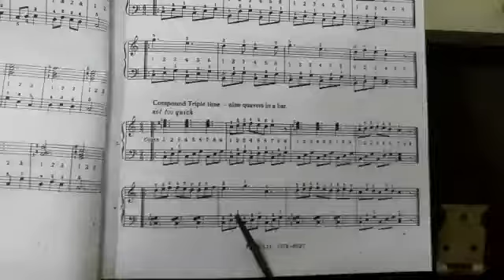#025 Lesson 8 - Right hand - Online 4-parts Organ class